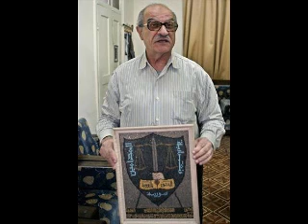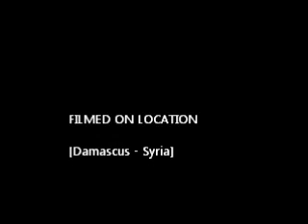Haitham Maleh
Haitham Maleh in Pictures - an interview with Karima Idrissi on Radio Netherlands Worldwide the day after his release from detention March 9th, 2011